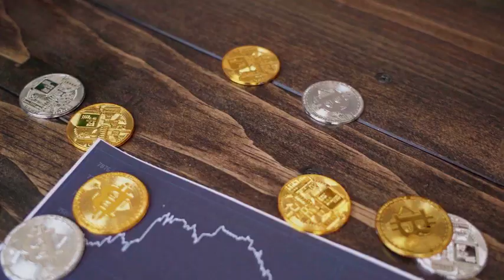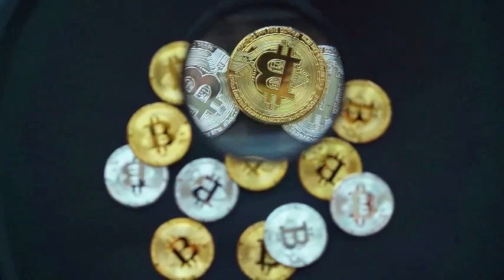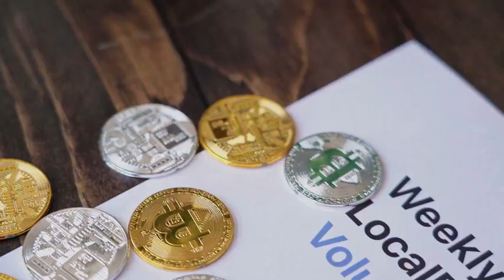ROBERT KIYOSAKI: SRM WILL X7000% AFTER DEAL WITH CHATGPT - Serum PRICE PREDICTION 2024 -2030